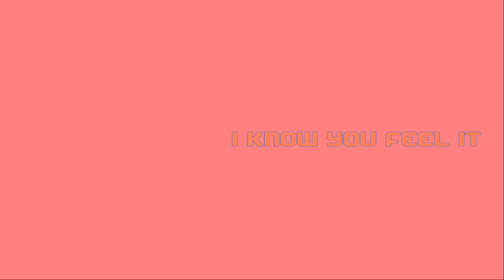Virtual Nightcore - Electric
Original Artist(s): Katy Perry
NEW VIDEOS ON EVERY FRIDAYS, 2PM
Application Used: Cyberlink PowerDirector, Virtual DJ
Anime/Manga/Game: Pokemon

Artist Section